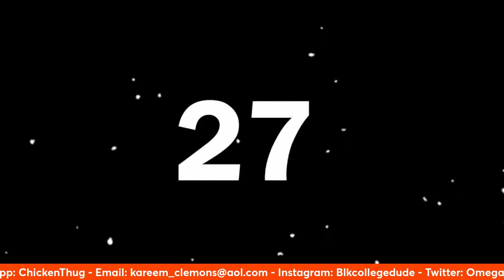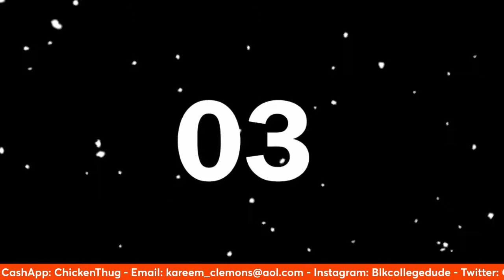kareeminthemorning | FRIDAY MADNESS With Kareem Clemons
Age Limit:
18 and older